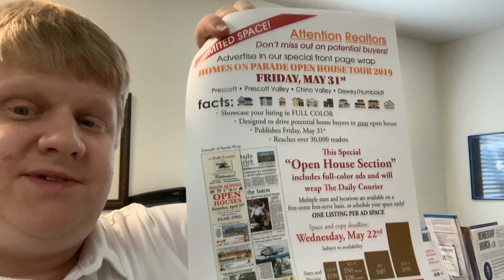Homes on Parade 2019 is happening!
Homes on Parade is coming soon PAAR! Get your listing in on this special event before the end of next week!